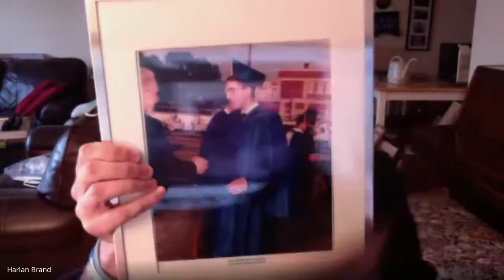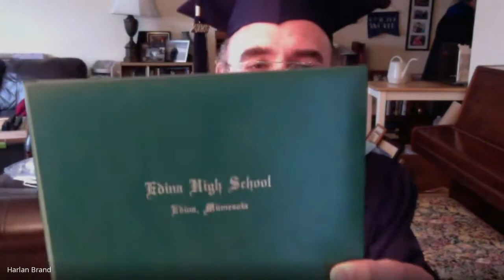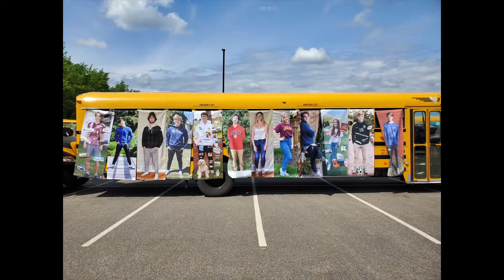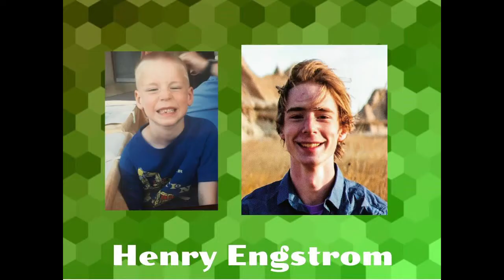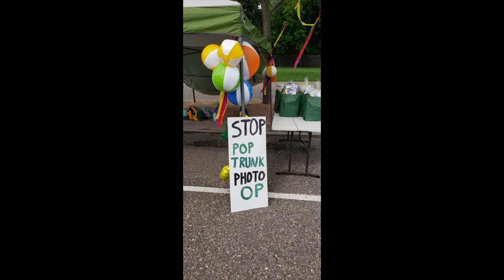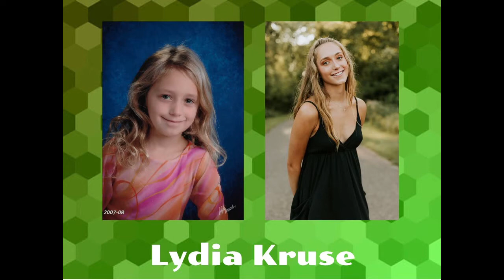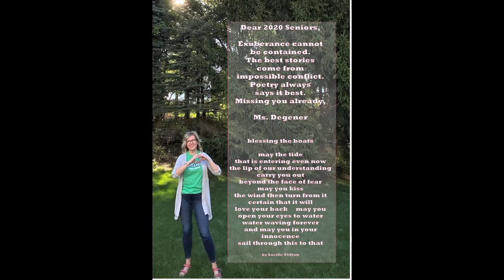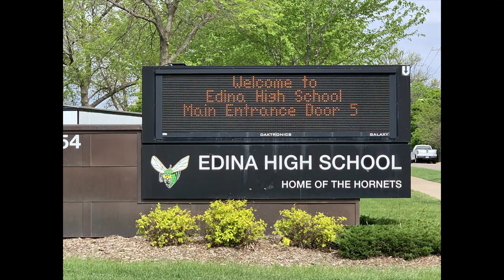Edina Seniors 2020 Video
This video is a compilation of pictures and videos from the Edina 2020 Senior Party parents.  It includes Senior / Kindergarten photos of all students, videos and pictures from teacher and special guests, and videos and pictures from the cap and gown event.